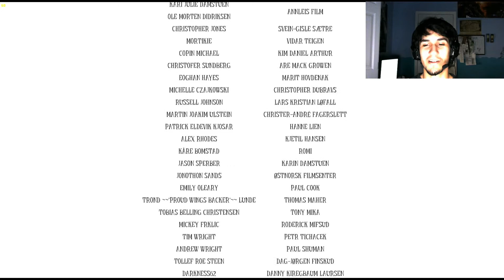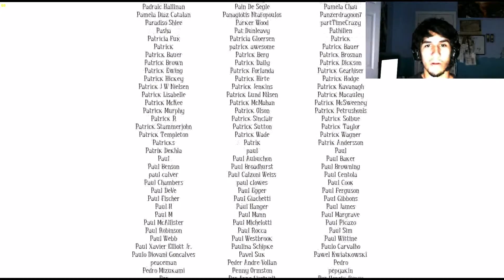Among the Sleep Finally; With MrParagon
The end is nigh with a crazy ending!
Someone pickup the phone, BECAUSE I CALLED IT!!!